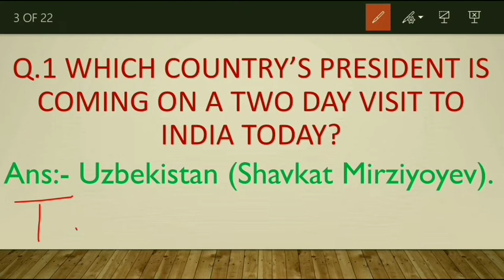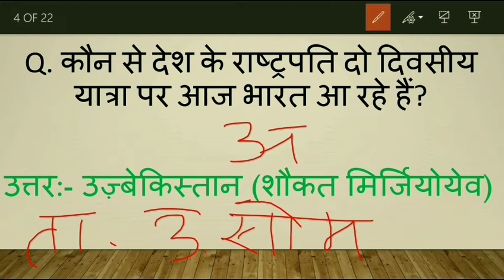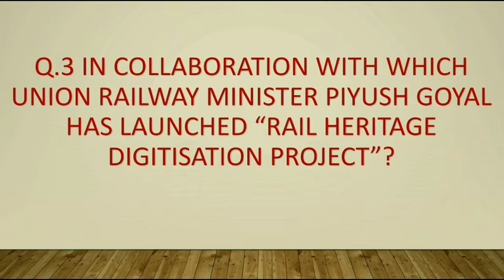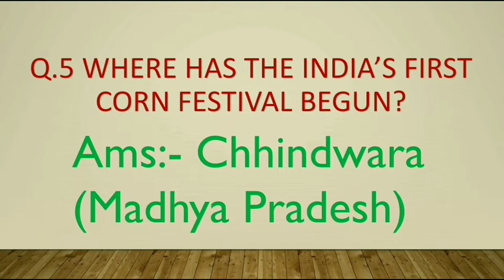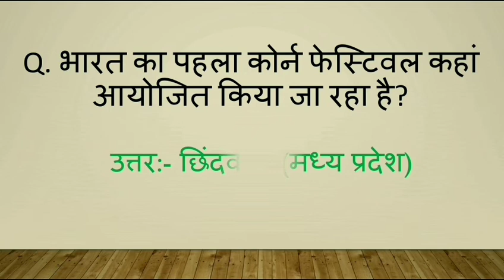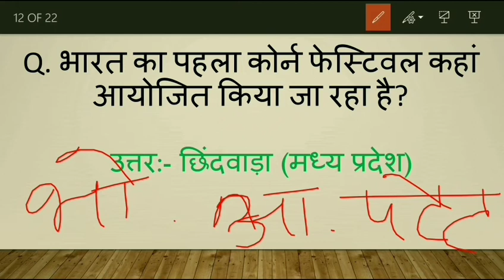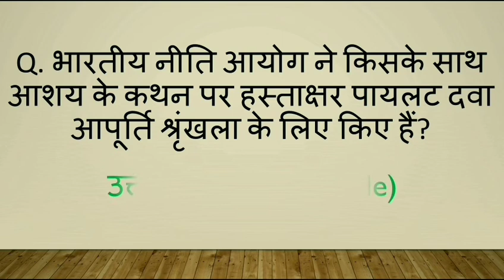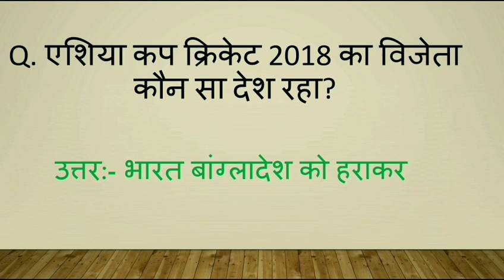CURRENT AFFAIRS OF 30TH SEPTEMBER,2018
IT IS A CURRENT AFFAIRS VIDEO IN HINDI AS WELL AS IN ENGLISH .